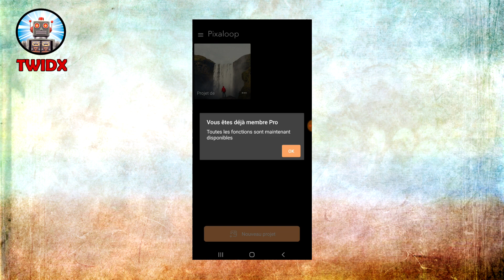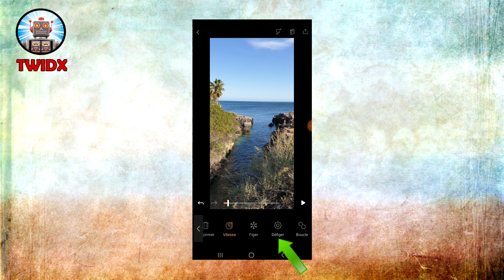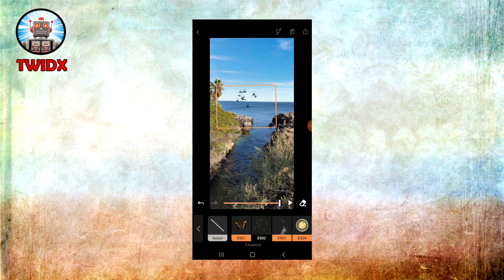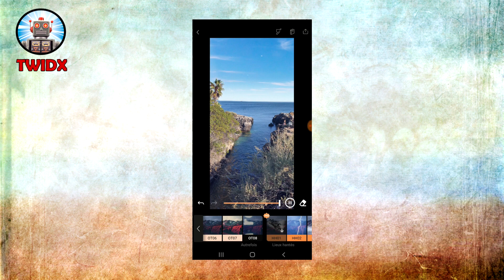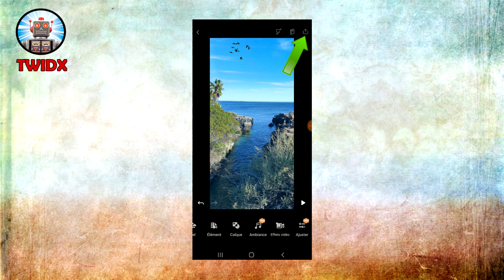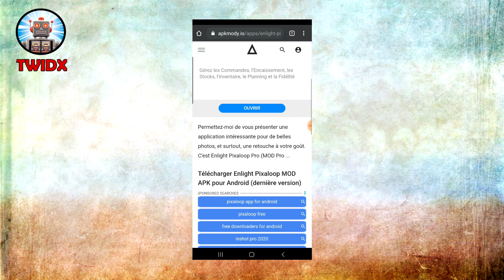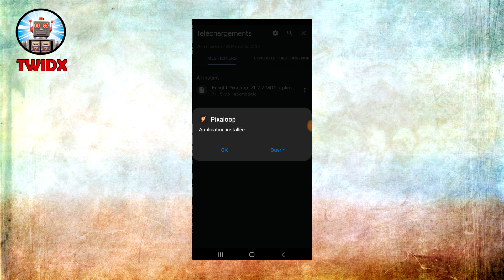Donnez vie à vos photos INSTAGRAM !!!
Salut les amis, c'est TwidX.
Ça fait longtemps! Aujourd'hui dans cette vidéo je vais vous présenter une application super cool.
Cette appli c'est PIXALOOP, elle vous permettra de donner vie à vos photos en leurs donnants du mouvement.
Pour les petits malins qui dispose d'un appareil Android et qui voudrait la version PRO gratuitement, c'est possible, regardé bien cette vidéo.

                     PIXALOOP VERSION LITE

PIXALOOP VERSION PRO "ANDROID GRATUIT"

                                    MUSIQUE

                                  ME SUIVRE